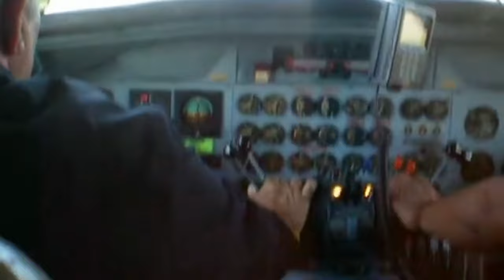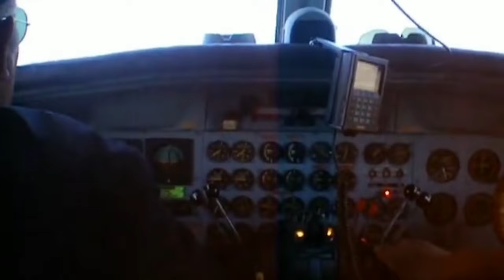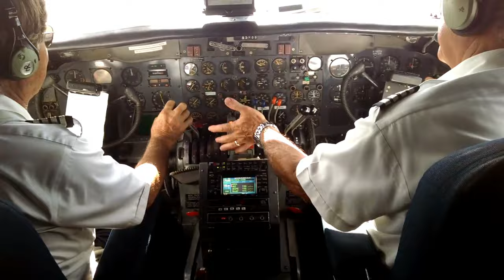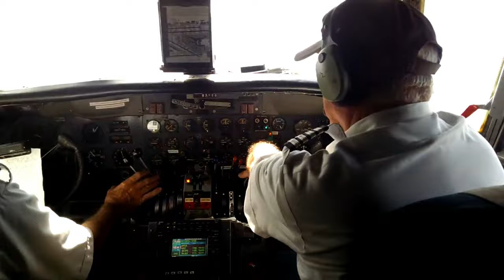Convair 240, 330, 440 Compilation: 15 Minutes of R-2800 Bliss!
The Convair 240-series was a medium-size airliner designed in the late 40s, built specifically to replace the venerable DC-3 in short and medium routes.  While it didn’t quite replace it (NOTHING replaces a DC-3!), it did a terrific job at hauling 40-50 passengers at a great speeds and pressurized comfort.  The 240 spawned the extended 340 and 440 models, which all fulfilled their jobs at airlines until their replacement by turbroprops and regional jets. Convairs went on flying for small cargo operators and private charters, and unfortunately, not many remain airworthy.  Notably, part of Lynard Skynard’s crew met their demise in one in 1977.

Convairs were powered by the venerable Pratt & Whitney R-2800 radial engines, one of the most reliable ever built.  Topping it off, Convairs were equipped with “augmentors”, which gave it a distinctive howl that set it apart from its contemporaries. And making it one of my favorite sounding aircraft!

The Convairs unmistakable haunting roar were part of my childhood while growing up in Fort Lauderdale, as they criss-crossed the sky enroute to the Bahamas from their Florida bases.

What do you think of the radial-powered Convairs?